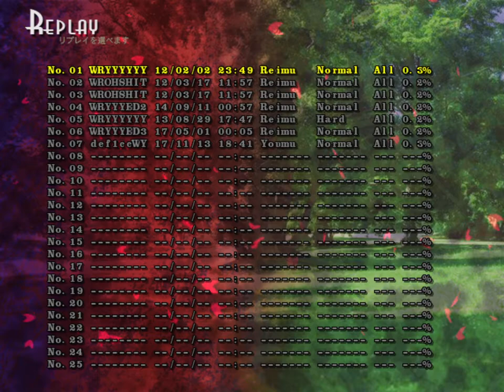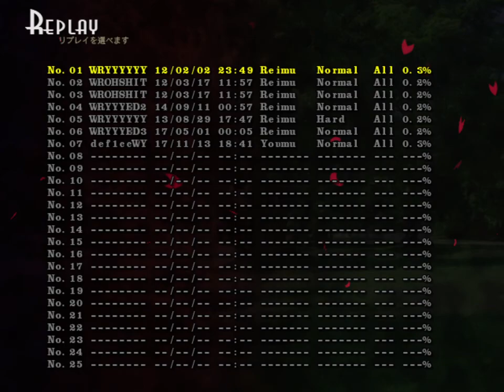東方神霊廟 ～ Ten Desires - Normal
First clear 02/02/2012.

I actually first 1cc cleared the game on 27/08/2011 at 11:50 PM. Unfortunately the game crashed right after the ending and before the credits. Thus, I never got to see the credits, so I do not count that run as "completed".

─── ･ ｡ﾟ☆: *.☯ .* :☆ﾟ. ───

00:00 Menu
00:14 Stage 1
01:46 Saigyouji Yuyuko
03:25 Stage 2
05:56 Kasodani Kyouko
07:50 Stage 3
10:19 Miyako Yoshika
13:09 Stage 4
15:29 Kaku Seiga
18:38 Stage 5
21:17 Mononobe no Futo
24:22 Stage 6
25:46 Toyosatomimi no Miko

─── ･ ｡ﾟ☆: *.☯ .* :☆ﾟ. ───

Recorded with OBS, settings are as follows:
Game resolution: 640x480
Canvas resolution: 960x720
Encoder: NVIDIA NVENC H.264 (new)
Rate Control: CBR
Bitrate: 27000 kbps
Preset: Quality
Profile: high
Look-ahead: OFF
Pyscho Visual Tuning: ON
GPU: 0
Max B-frames: 2